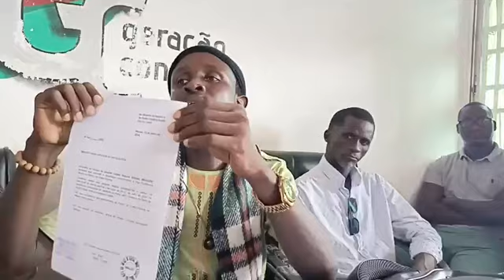Movimento de Amigos do Presidente da República [MAGUSE], em conferência de imprensa.